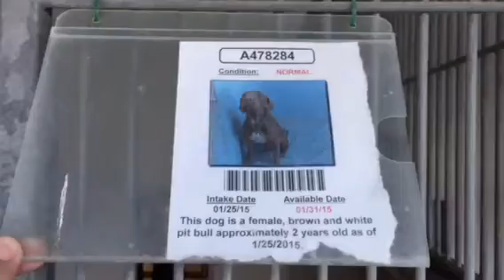A478284 AT SAN BERNARDINO CITY SHELTER 1/31